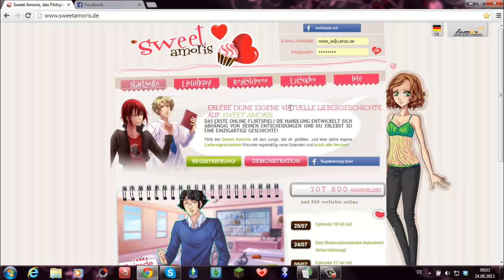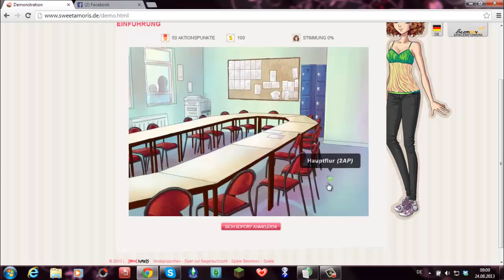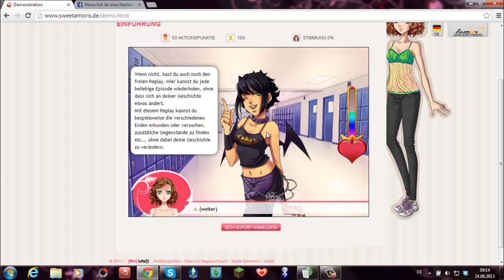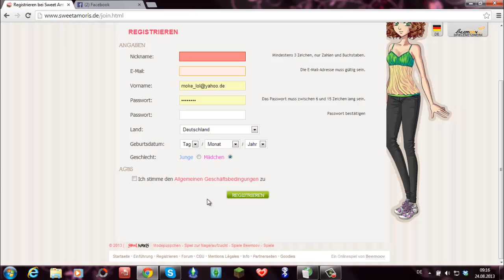Let's Play Sweet Amoris! Part 1- Episode 0 (Einführung)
Halli Hallo Hallöle!! Das ist mein erstes Let's Play und allgemein mein erstes Video auf Youtube!! Bitte verurteilt mich nicht!! Lob und Kritik sind gerne gesehen!!! Abos, Likes und Kommentare natürlich auch!!! Viel Spaß mit meinem Video und bis zur nächsten Folge!!
Eure Foxylana!!